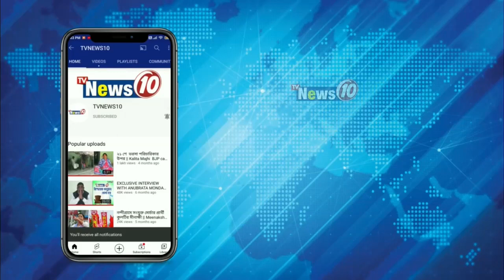'দিশা'-র নয়া শাখা উদ্বোধনে মন্ত্রী | Disha Eye Hospital Asansol